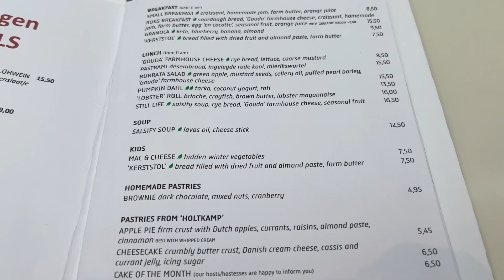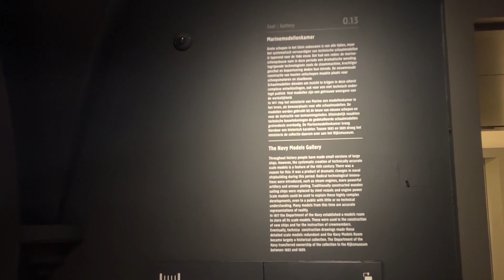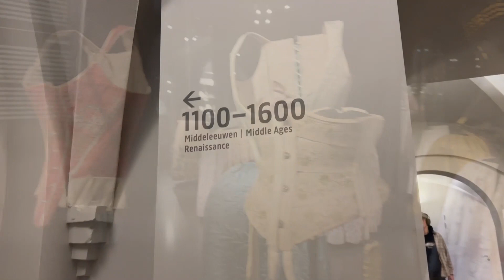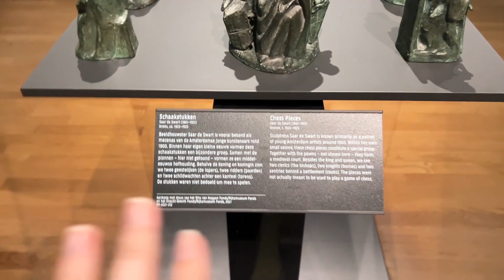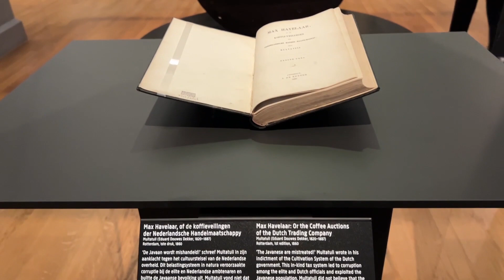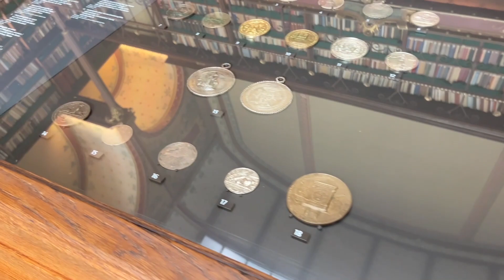TUDO O QUE VOCÊ PRECISA SABER SOBRE O RIJKSMUSEUM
O Rijksmuseum é o museu mais conhecidos da Holanda e um doa maiores pontos turísticos de Amsterdam. Nesse vídeo eu te mostro ele por dentro, conto curiosidades e falo de valores.
Endereço: Museumstraat 1, Amsterdã

Aqui no canal eu mostro meu dia a dia, viagens e gastronomia com uma pitada de auto cuidado.